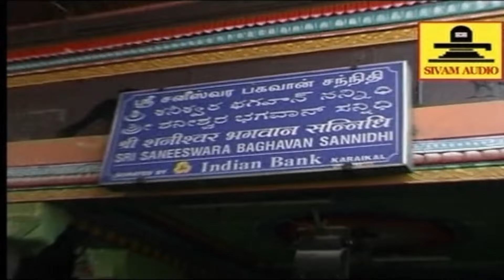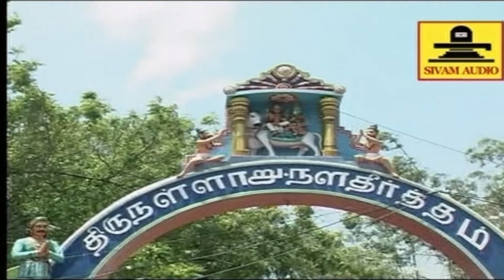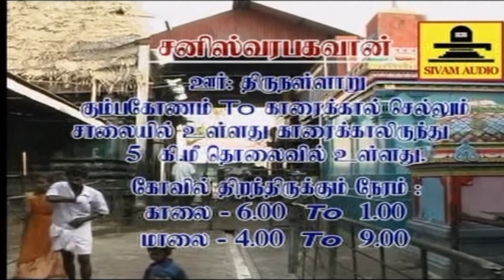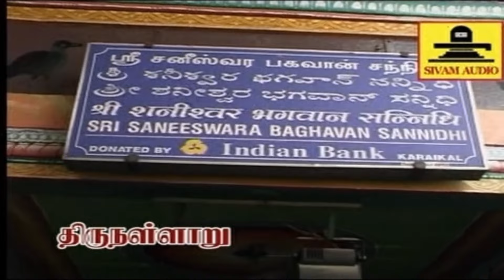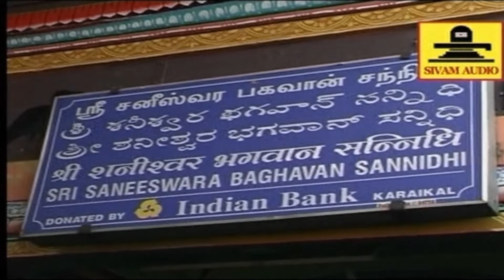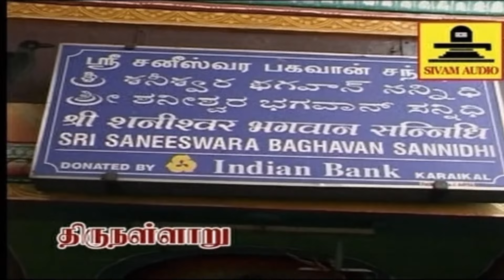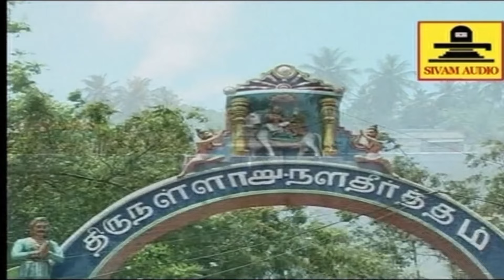சங்கடம் தீர்த்து மங்களம் பொங்க சச்சரவின்றி சாகா நெறியில் இச்சகம் வாழ இந்த பாடலை கேளுங்கள்